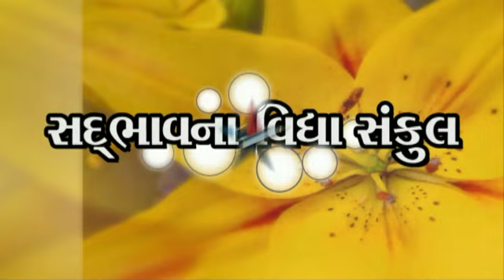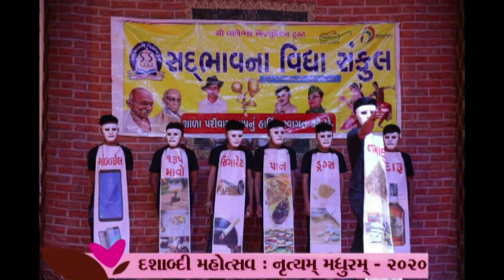સદ્દભાવના વિદ્યા સંકુલ - સુરતી નગર, પુણાગામ, સુરત. / દશાબ્દી મહોત્સવ : નૃત્યમ્ મધુરમ્ - ૨૦૨૦